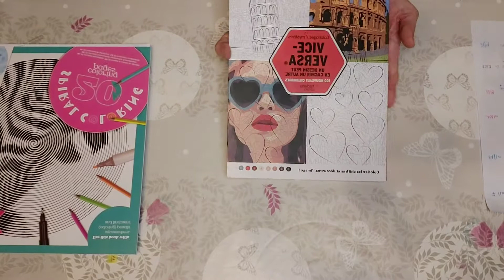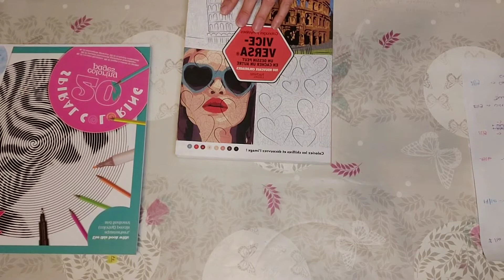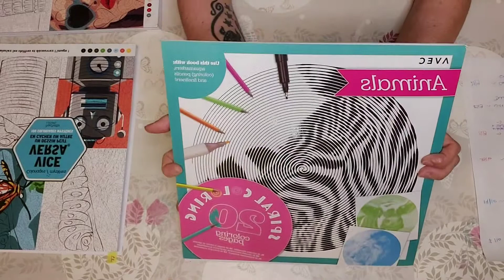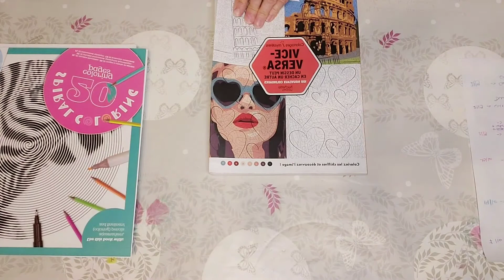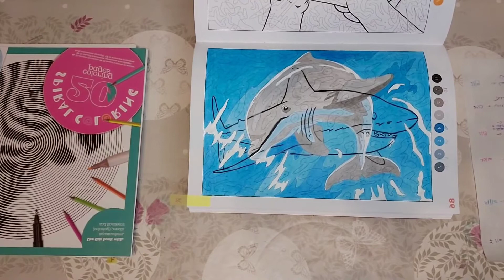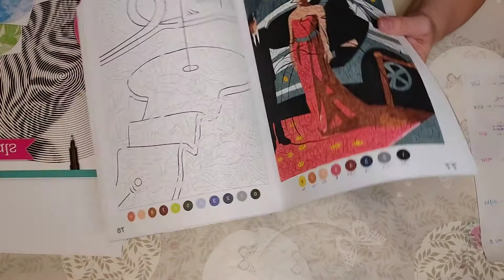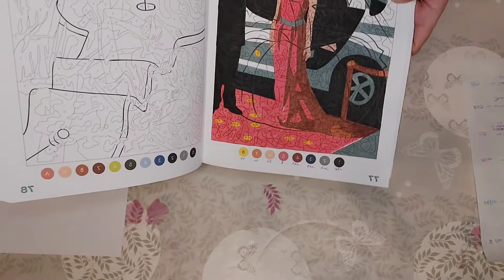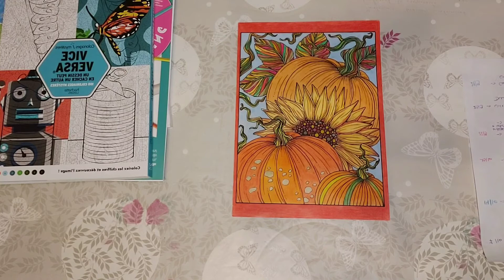Mes colos du mois d'octobre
Passionnée de diamond painting mais aussi de broderie point de croix et de .
coloriage mystère, j’ai décidé de partager avec vous mes loisirs créatifs.

Si vous souhaitez rejoindre notre groupe " Nos passions le DP, le coloriage et les cartes à gratter", voici le lien :